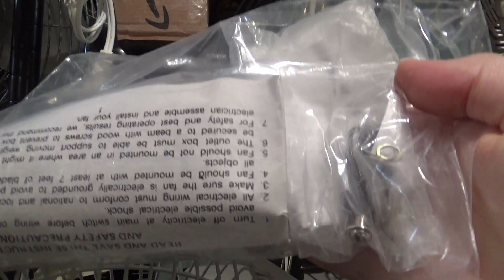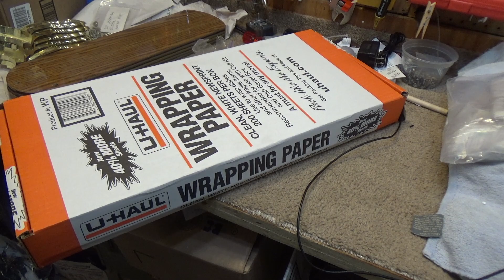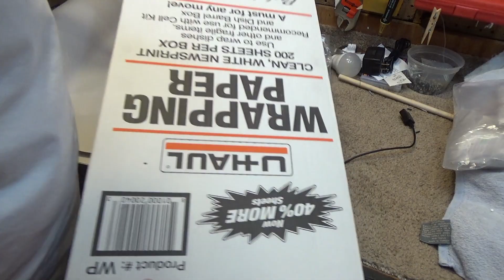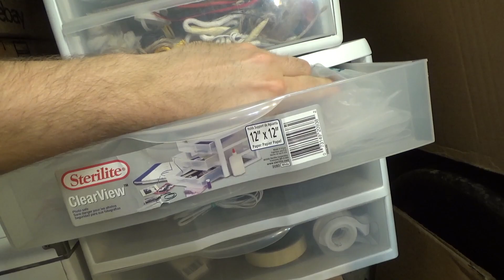Shop Vlog #7; Coca Cola Ceiling Fan, Packing Materials, Opening some Boxes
Shop vlog #7, completing the installation of the CocaCola ceiling fan, putting away some packing materials, and opening some new packages.